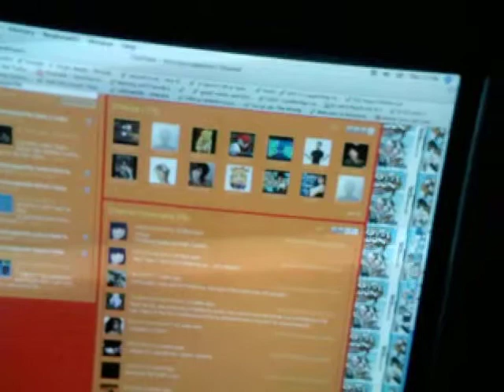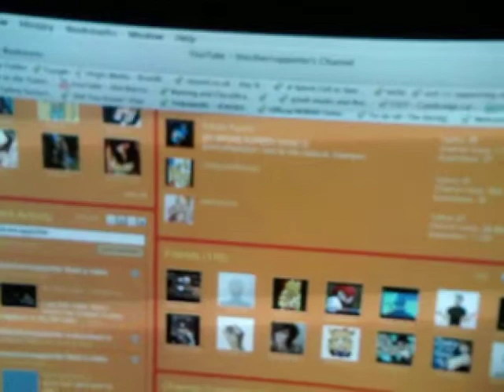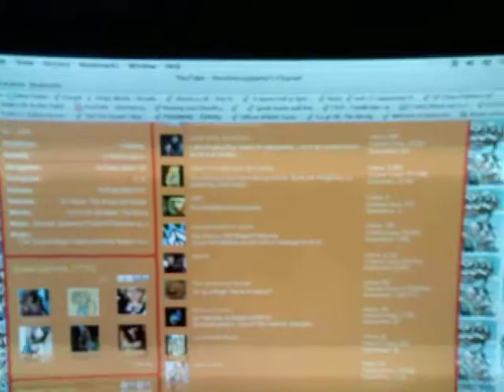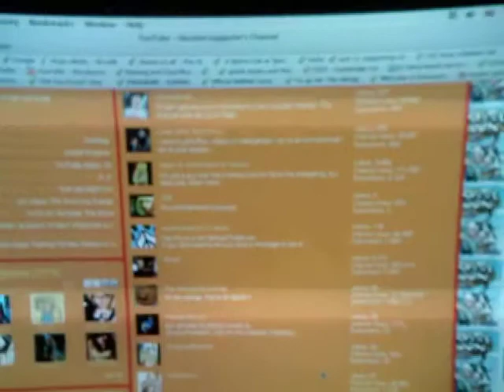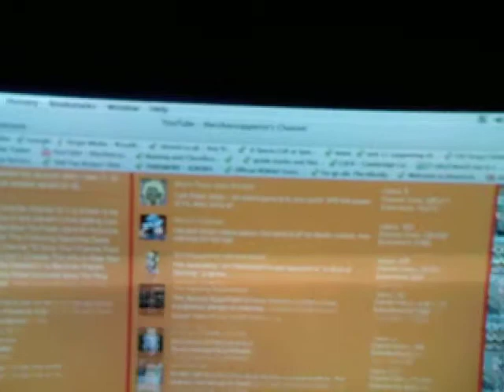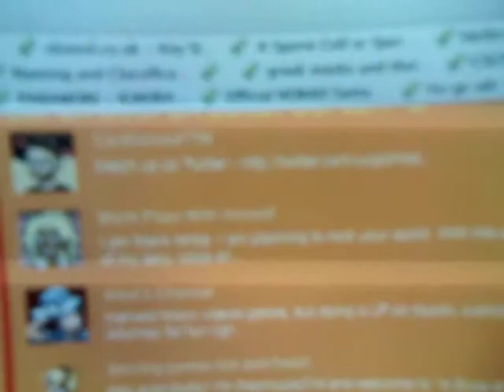THESILVERSUPPORTER'S TOP 16 YOUTUBERS!!!!!!!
DO NOT COMPLAIN ABOUT MY PERSONAL THOUGHTS!
So here it is, ladies and gentlemen. My top 16 YouTubers! But will they change over the years? Who knows?